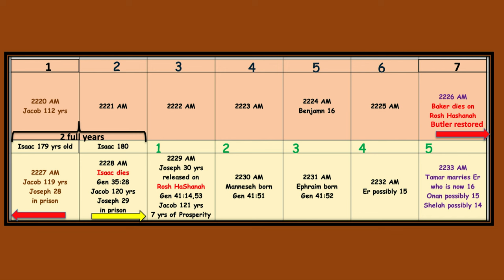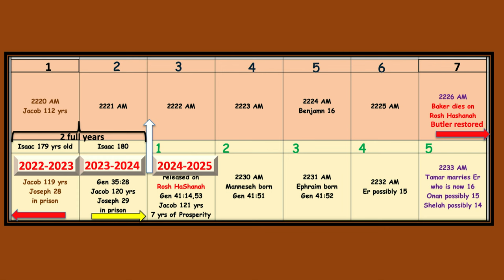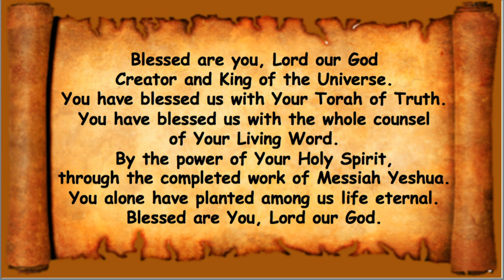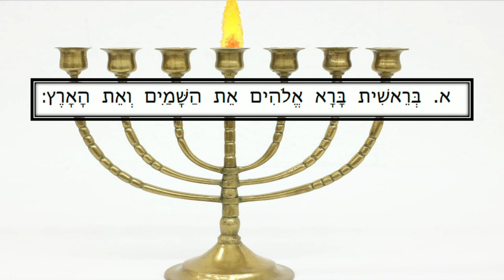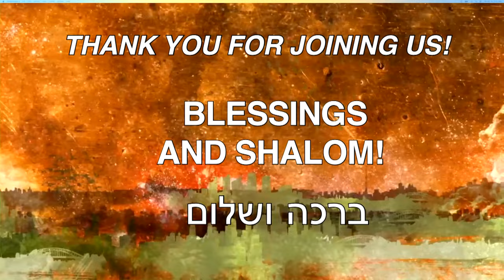Суббота, 16 декабря 2023 г.: Микец (конец)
Бытие 41:1-3
По прошествии двух лет фараону снилось: вот, он стоит у реки; и вот, вышли из реки семь коров, хороших видом и тучных плотью, и паслись в тростнике; но вот, после них вышли из реки семь коров других, худых видом и тощих плотью, и стали подле тех коров, на берегу реки;
Исход 23:14-16
Три раза в году празднуй Мне: наблюдай праздник опресноков: семь дней ешь пресный хлеб, как Я повелел тебе, в назначенное время месяца Авива, ибо в оном ты вышел из Египта; и пусть не являются пред лице Мое с пустыми [руками]; [наблюдай] и праздник жатвы первых плодов труда твоего, какие ты сеял на поле, и праздник собирания плодов в конце года, когда уберешь с поля работу твою.
Бытие 41:9
И стал говорить главный виночерпий фараону и сказал: грехи мои вспоминаю я ныне;